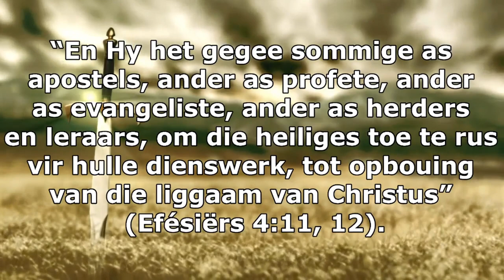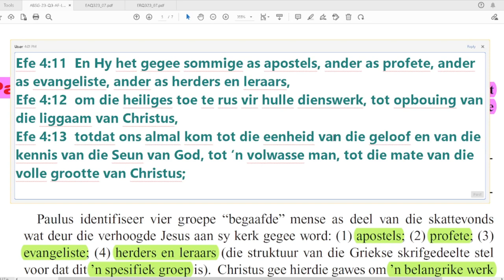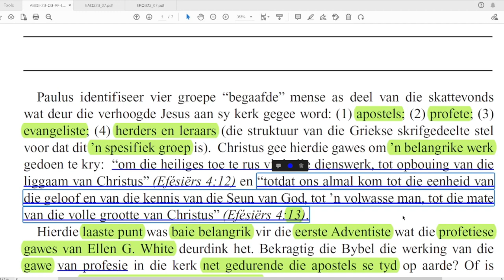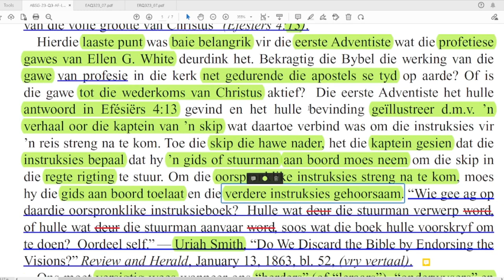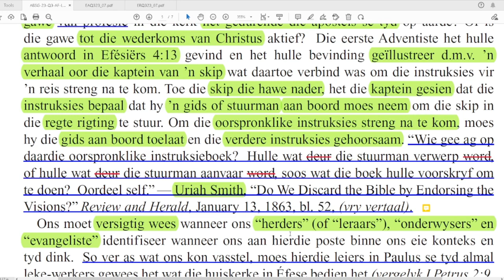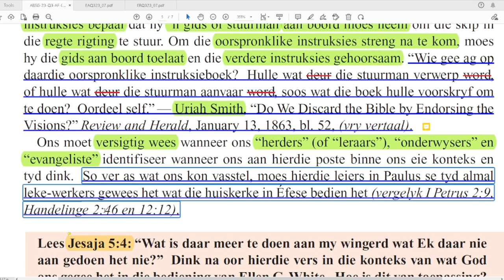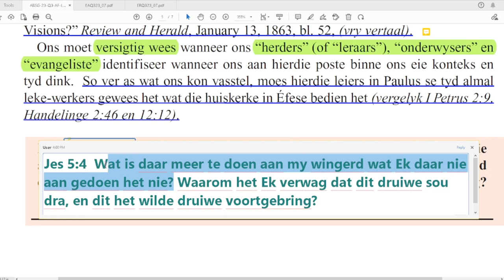Woensdag 09 Aug - Gawes van die verhewe Jesus.